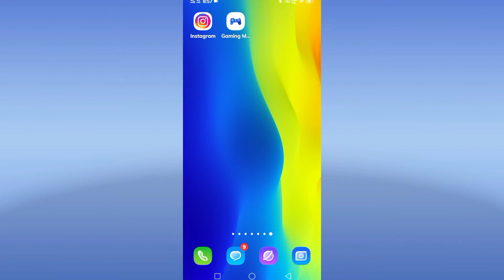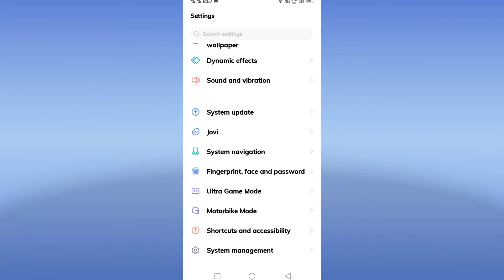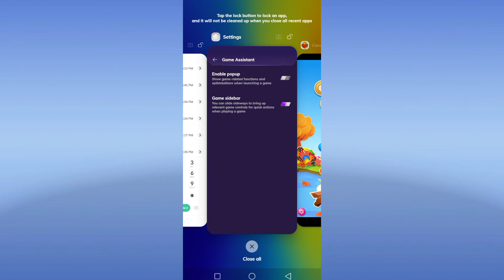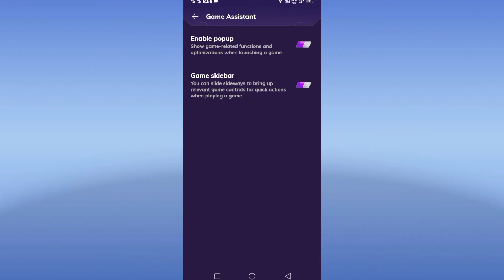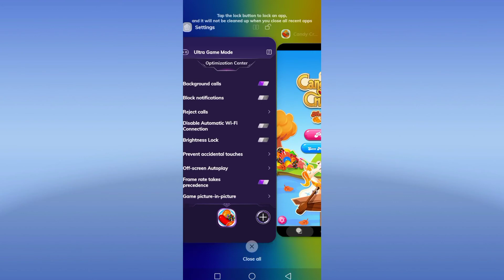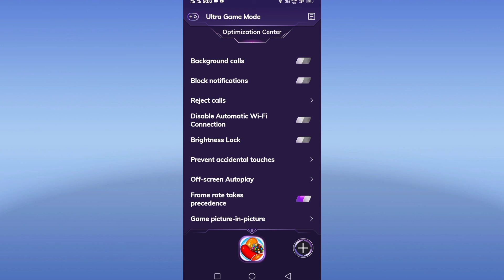How To Ultra Game Mode Setting Vivo Y20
Vivo Y20 Ultra Game Mode Setting
How To Use Ultra Game Setting In Vivo Y20
Vivo Y20 Ultra Game Mode
Vivo Y20 Phone Main Ultra Mode Use Kaise Kare
Ultra Game Mode Setting In Vivo Y20
Ultra Game Vivo Y20
Ultra Game Mode Vivo Y20 Smartphone